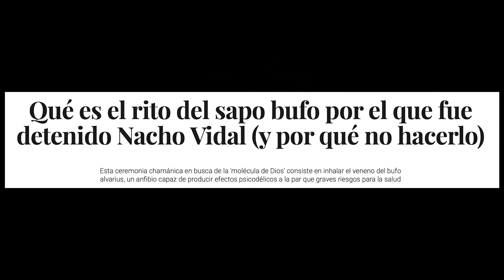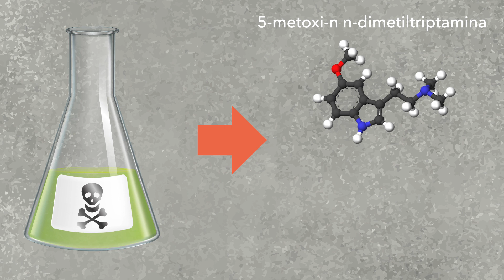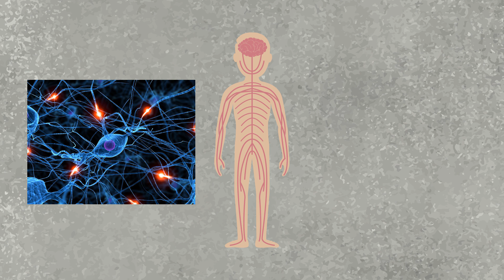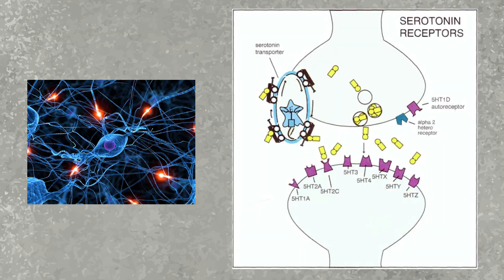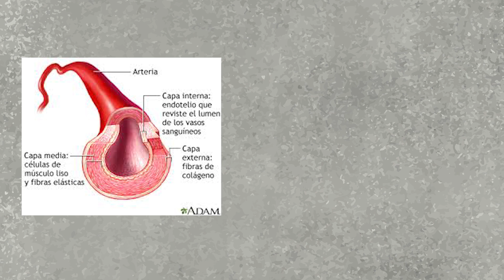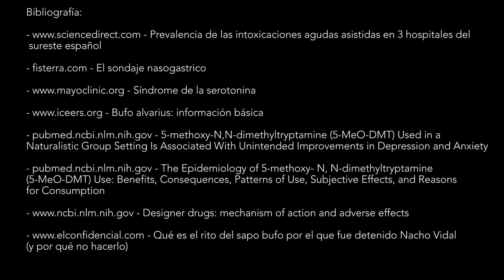¿Cómo actúa el veneno de sapo bufo o "molécula de Dios"? Intoxicaciones por sustancias en urgencias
Con la llegada del calor también lo hacen las ganas de fiesta... Aunque ya sabemos todos que este año son limitadas! Y con ellas a urgencias nos acuden muchos pacientes intoxicados... En el vídeo de hoy te contamos las más frecuentes y...¡Hablamos de la que se ha puesto de moda hace unas semanas tras conocer la muerte de un hombre en España por su consumo donde un famosos actor de cine para adultos ha sido acusado como culpable: el veneno del sapo bufo o molécula de Dios!

|| Bibliografia ||

|| Desarrollo del contenido y del vídeo ||
pg.notario